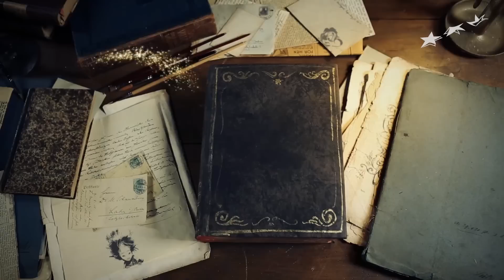DVD Making of „ARTHUR - Au Royaume des Minimoys" (français)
Le DVD contient deux heures de matériel audiovisuel sur l'attraction d'intérieur la plus complexe de l'histoire d'Europa-Park : « ARTHUR - Au Royaume des Minimoys ».

Mis à part les Blogs vidéos, spots TV et actualités, le making-of (env. 23 min.), spécialement produit pour cette Occasion, vous permet de jeter un regard exclusif derrière les coulisses de ce riche univers dont la construction a nécessité plus de quatre ans de préparation.